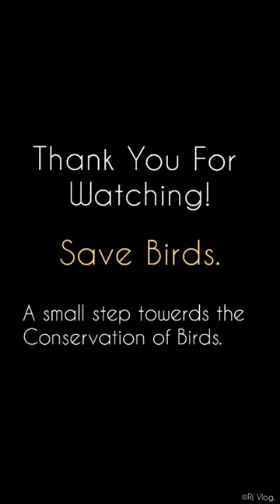|| A 3 Story Bamboo Bird House || 22-02-2022 || Rj Vlog ||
A Three story Bamboo Bird house.It is a small step for Conservation Of Birds.